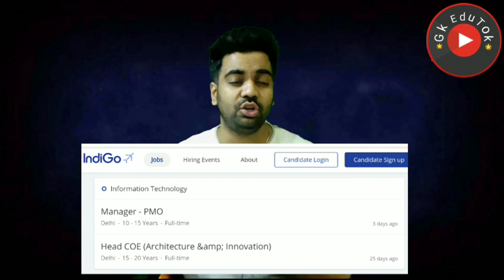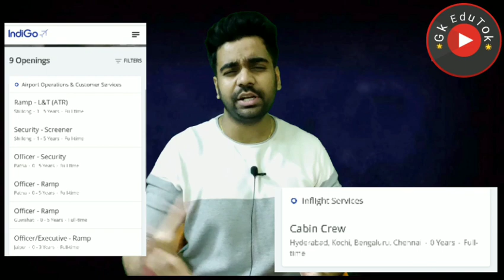IGI Airport & Other States / Airport Vacancy / Freshers /Male Female / आवेदन फ्री /Apply all 🙏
2,45,000 Vacancies

10th Pass Sarkari Naukri 2020,सरकारी नौकरी may 2020,
Jobs may 2020,
Employment News,
Employment News may,
Rojgar samachar,
upcoming jobs,
may job,
2020 jobs,
रोजगार समाचार,
Sarkari Result,
August 2nd week rojgar,
December,
अप्रेल samachar,
12th pass jobs 2020,
10th pass jobs 2020,
1 लाख से ज्यादा Vacancies,
DLS News,
10वीं/12वी पास की अाई केंद्रीय सरकार में भर्ती।

10th/12th pass-190000 Post

Sarkari naukri

10th pass jobs

12th pass jobs

Salary 65000

Latest jobs

IncometaxJob